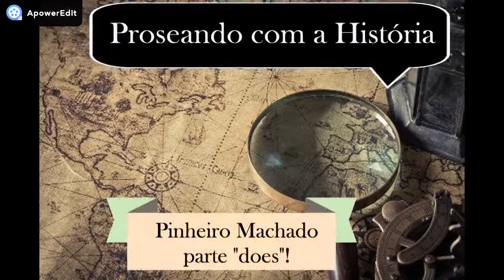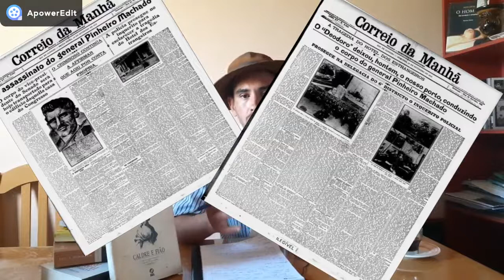Pinheiro Machado, O homem forte. parte II.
Seguindo conforme já falado nosso papo sobre o ilustre desconhecido Pinheiro Machado.
Nessa ultima parte veremoss como uma faca muda o destino brasileiro e faz com que sejamos contemplados com outras perspectivas. Nada é semelhança com a atualidade com os rumos tomados no Brasil verde-anil (que rima antiga!!) que não possamos ver o antes.
Este antes é o passado, a trajetória de um personagem e suas mirabolantesformas de viver e fazer politica, me arriscaria com personagens de hoje, porem não são trazidos de forma mais românatica como os de séculos passados.

aqui vai a vcs caros amigos conhecidos e desconhecidos a segunda parte do Senador José Gomes Pinheiro Machado e seu ffim trágico, poderia até ter outro fim a carreira politica desse homem.

Se ele tivesse outro fim que não fosse o de 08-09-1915. os livros de história tambem teriam outra abordagem sobre a República Velha.

A fontes seguem no primeiro vídoe. foram todas consultadas para um capítulo, dividido e eparado em dois, talvez até tres...

do seu amigo e criado: Marcelo Valerão.